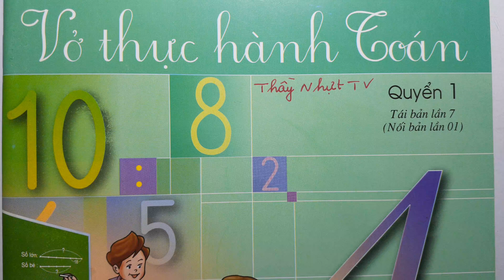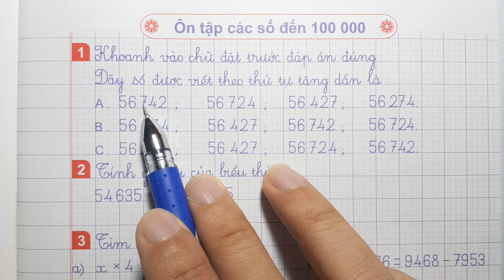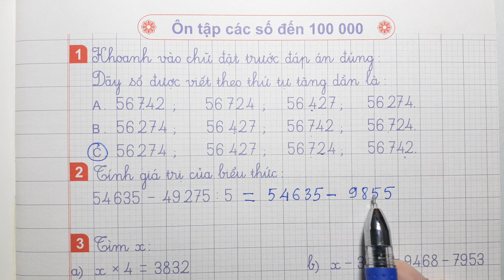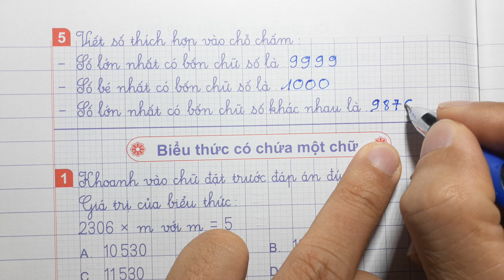VỞ THỰC HÀNH TOÁN LỚP 4 Quyển 1 Trang 1 - ÔN TẬP CÁC SỐ ĐẾN 100 000 - Thầy Nhựt TV